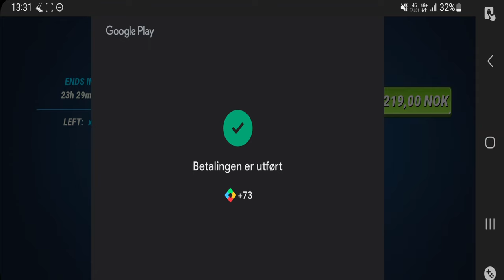I Bought The New Special Fish: GLITZ - Fishing Clash Gameplay Ep382